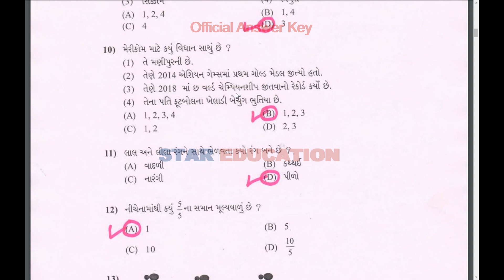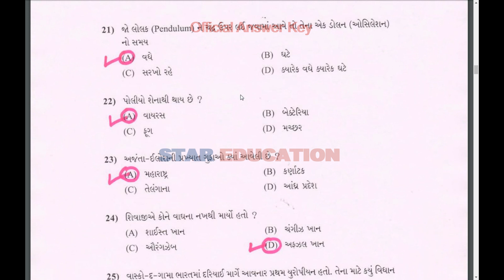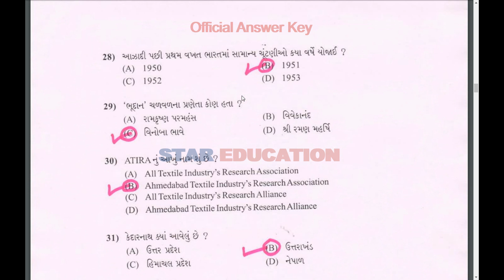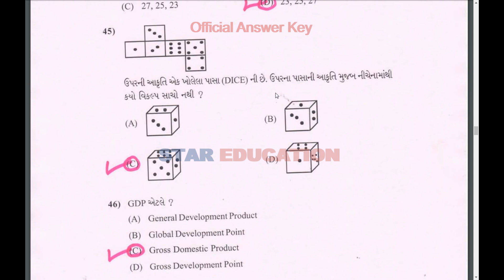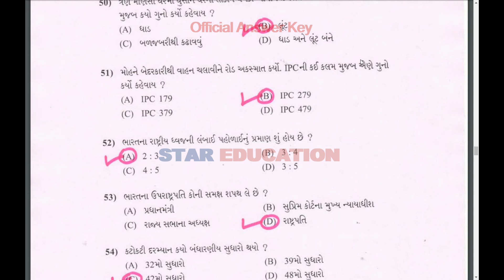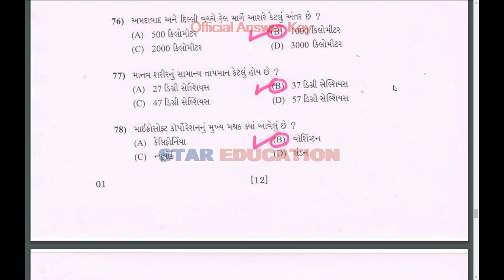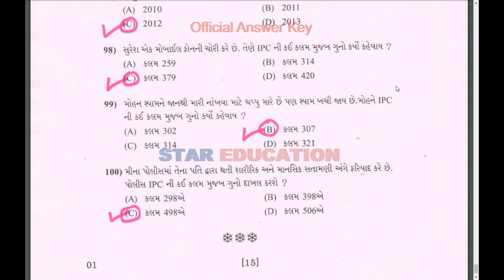(06-01-2019) Police Constable Paper Solution 2019 | Official Answer Key by Lok Rakshak Board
hi friends
In this video lecture is related to official answer key of police constable ..
we are provideing you official solution of police constable paper solution examination which was held on 6 january 2019..